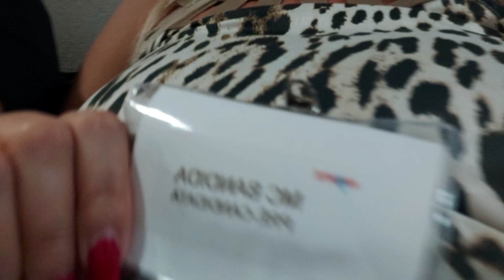Pronto contei estamos em campanha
MC BANDIDA FALA SOBRE SEU DIA A DIA NA QUARENTENA​​.

ATENÇÃO!
O reenvio deste vídeo ao YouTube, sem autorização legal poderá lhe trazer problemas com direito autoral, denúncia do seu canal e consequentemente encerramento de sua conta.  E também  ação  judicial por plágio  para o Youtube o SEU conteúdo ORIGINAL